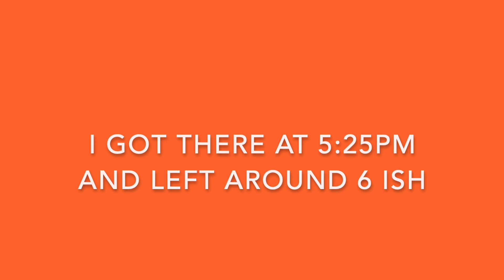FIRST TIME TRYING POPEYES CHICKEN SANDWICH **REACTION**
My first time eating a Popeyes chicken sandwich. Let me know what you think.

You can always give a Follow - @jessielopezz1

(Prod. 27Corazones Beats)